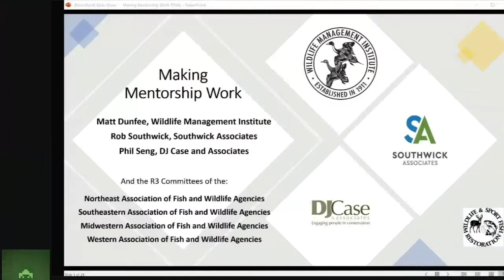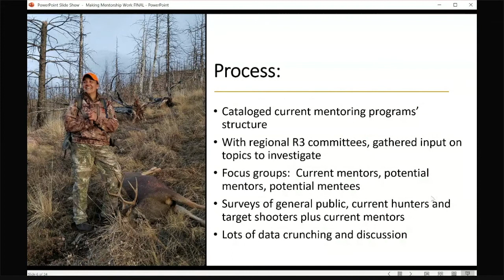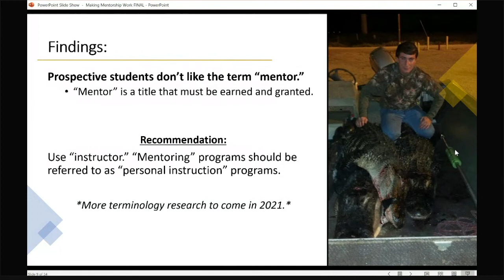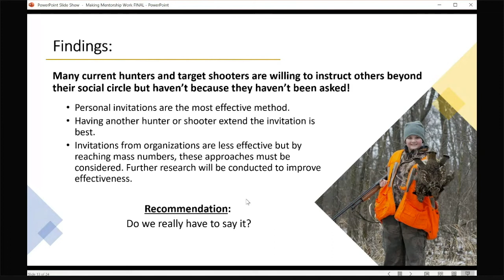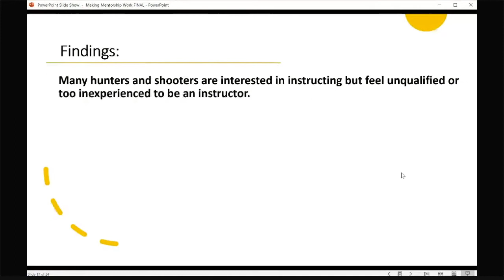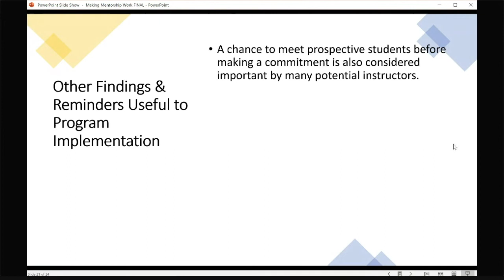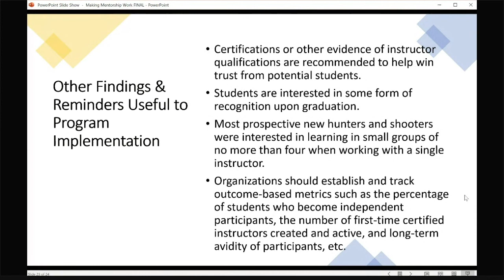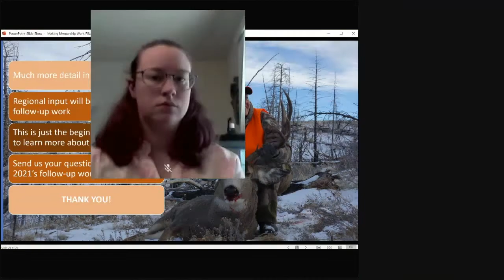2020 Day 2 - Virtual R3 Forum - Next Steps in Mentoring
to access the R3 Practioner's Guide for the Forum to read more!